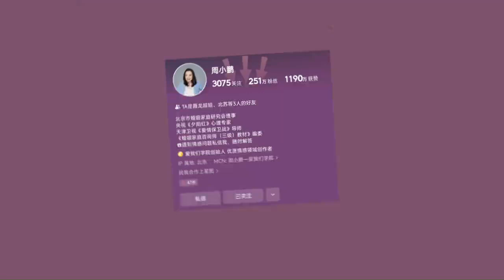越是失败的家庭，越喜欢在小事上内耗，在重大的关键性问题上随意